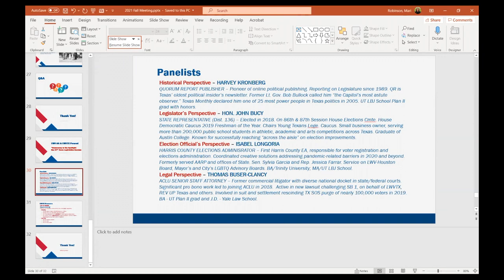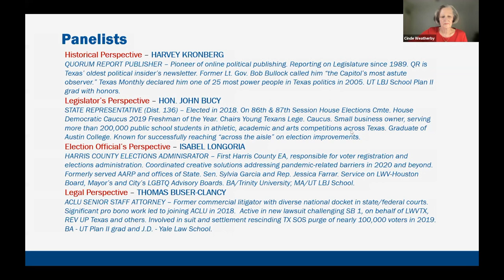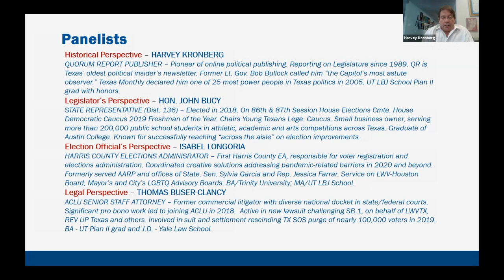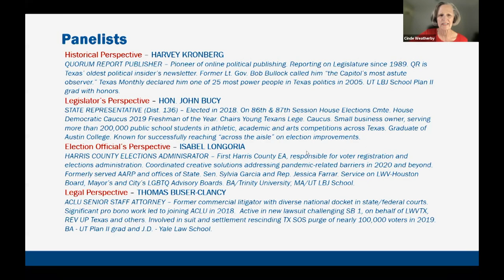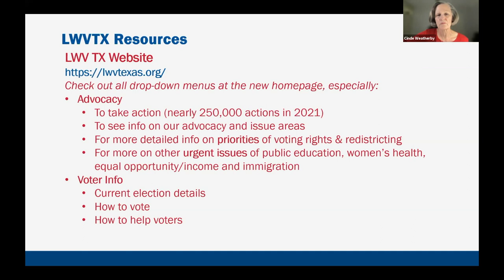Democracy in the Spotlight: the 87th Texas Legislative Session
LWV Austin Area and LWV Texas presents Democracy in the Spotlight; The 87th Texas Legislative Session.
Panelists
Historical Perspective – HARVEY KRONBERG QUORUM REPORT PUBLISHER – Pioneer of online political publishing. Reporting on Legislature since 1989. QR is Texas’ oldest political insider’s newsletter. Former Lt. Gov. Bob Bullock called him “the Capitol’s most astute observer.” Texas Monthly declared him one of 25 most power people in Texas politics in 2005. UT LBJ School Plan II grad with honors.

Legislator’s Perspective – HON. JOHN BUCY STATE REPRESENTATIVE (Dist. 136) – Elected in 2018. On 86th & 87th Session House Elections Cmte. House Democratic Caucus 2019 Freshman of the Year. Chairs Young Texans Lege. Caucus. Small business owner, serving more than 200,000 public school students in athletic, academic and arts competitions across Texas. Graduate of Austin College. Known for successfully reaching “across the aisle” on election improvements.

Election Official’s Perspective – ISABEL LONGORIA HARRIS COUNTY ELECTIONS ADMINISTRATOR – First Harris County EA, responsible for voter registration and elections administration. Coordinated creative solutions addressing pandemic-related barriers in 2020 and beyond. Formerly served AARP and offices of State. Sen. Sylvia Garcia and Rep. Jessica Farrar. Service on LWV-Houston Board, Mayor’s and City’s LGBTQ Advisory Boards. BA/Trinity University; MA/UT LBJ School.

Legal Perspective – THOMAS BUSER-CLANCY ACLU SENIOR STAFF ATTORNEY – Former commercial litigator with diverse national docket in state/federal courts. Significant pro bono work led to joining ACLU in 2018. Active in new lawsuit challenging SB 1, on behalf of LWVTX, REV UP Texas and others. Involved in suit and settlement rescinding TX SOS purge of nearly 100,000 voters in 2019. BA - UT Plan II grad and J.D. - Yale Law School.